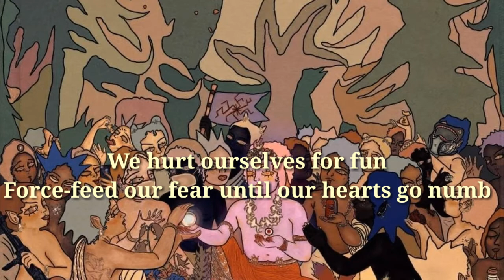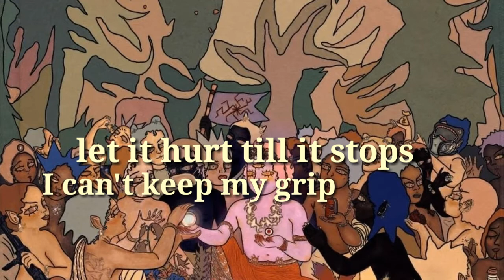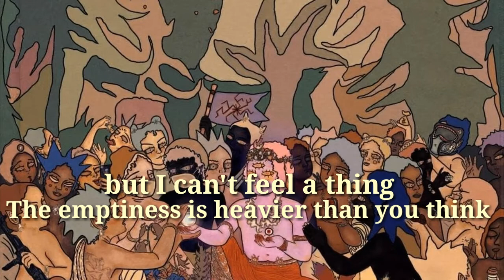Bring me the horizon - Tear Drops (lyric)